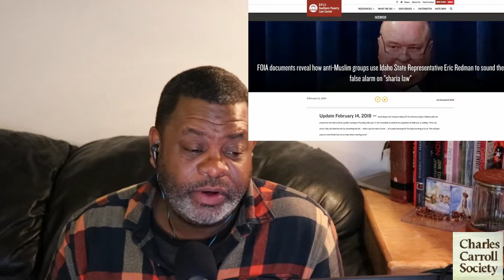We need your help! Massive attack on Idaho Constitution by globalist interest happening on Monday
There will be an attempt to kill a bill that protects the Idaho constitution in committee in the Senate on Monday morning.  Please call Senator Jeff Siddoway _and politely but firmly_ insist  that he gives HB 419 – Application of Foreign Laws a hearing.

There is a Bill making is way through the Idaho Legislature in the 2018 session that says if you want to live in Idaho, you must live  under the Idaho and US constitutions.  Period.  Globalist like the ACLU, SPLC, Council on American-Islamic Relations (CAIR) and local _legacy, lying liberal_ press say it is anti-Muslim and are opposed to adding such protections to Idaho.  Even though all references to Islam have been removed from the bill and it applies to all foreign law.

On Monday morning we have learned there will be an attempt to kill this bill in committee in the Senate.  Please call the Idaho State Senators and tell them you support HB 419.

Call all of the other Republican Senators on the State Affairs Committee including:

If we get several hundred people calling we _may_ have a chance to at least have a hearing on this important legislation.

The Bard of the American Redoubt

traditional Catholicism, classical Western Civilization and individual Liberty
Promoting self-sufficiency & conservative political migration to the American Redoubt
known online as "The Bard of the American Redoubt"